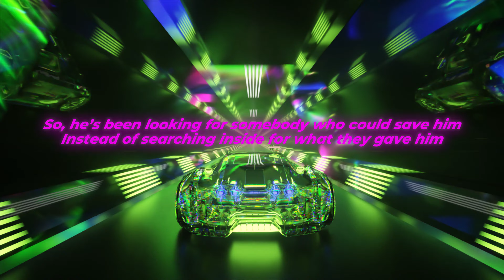NEFFEX - "Free Me" [Lyrics] MASHUP | Showroom Partners Entertainment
[Chorus]
You can try to play, but you’re never gonna beat me
Look the other way, what I’m doing ain’t easy
Bloody hands, stained from the people who deceive me
Muddy hands, break through the chains, go free me

[Verse 1]
Looking for change, looking for pain
Pulling a mob, pushing a train
I’ll never stop, stick to a lane
Pick up the pieces and go rearrange, uh
I’ll be the best, above all the rest
Put me to a test and expect nothing less
You're checkers I’m chess
What’s happening next, yeah?
He got the venom, a tangible weapon
No coming in second, this life is a lesson
He got a new engine, from pain, that’s a blessing
New focus, no guessing, just bold and obsession
All in his possession, you got their attention
Now leave an impression and take your redemption
Just kill, no discretion, your mind is a weapon
Eleven, eleven, it’s time for progression, uh

[Chorus]
People like sheep move feet, herded easy
You don't wanna be fast asleep while they scheming
Better stand tall, ready for a fight, believe me
And when they try the chains, you can say, "No, free me"

[Verse 2]
So, he’s been looking for somebody who could save him
Instead of searching inside for what they gave him
A strong will, strong mind, causes mayhem
We can change the world, change times, rearrange them
Staying on pace, running the race
Life is a chase, I don’t wanna place
I wanna be first, work 'til it hurts
Dehydrated thirst, 'til I’m in a hearse, uh
High ambitions and the right mind
Can take you so far, it’s like you lived a few life times
Take off, I'ma break off
From the weak minds, they can stay soft
You can change lives, you create thoughts
Never waste time, you got one shot
You got one life, better pop off, what do you like?
Make a dream job, no 9/5
No mean boss, just my life and free thoughts